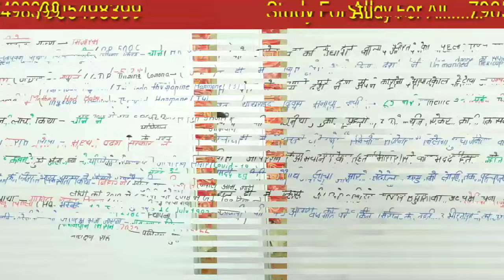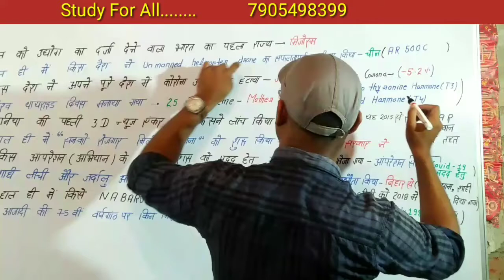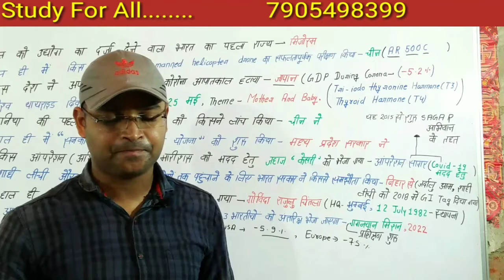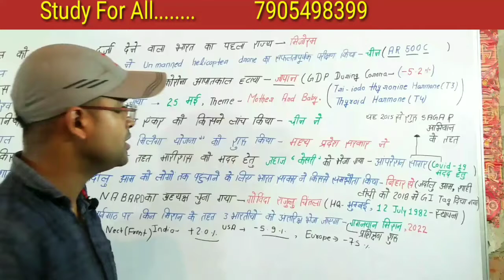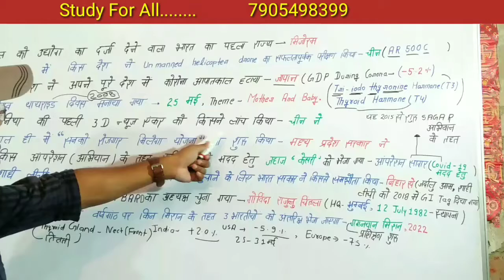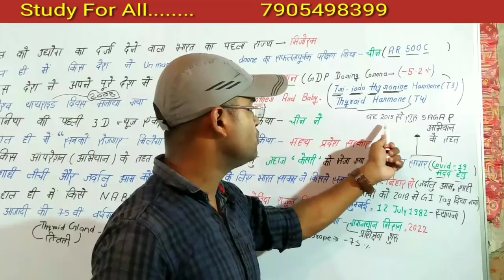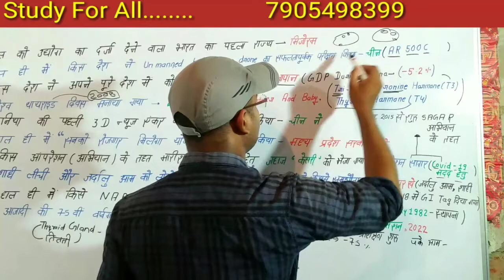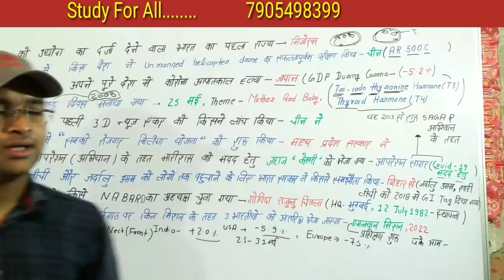Exam Point Of View Current Affairs!! Most Important Current Affairs!! UPSC!! SSC!!